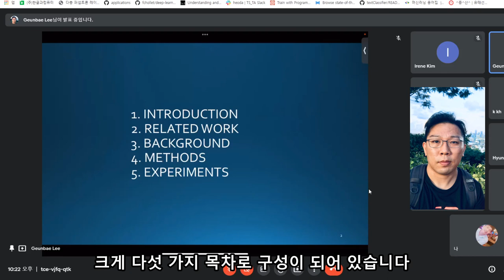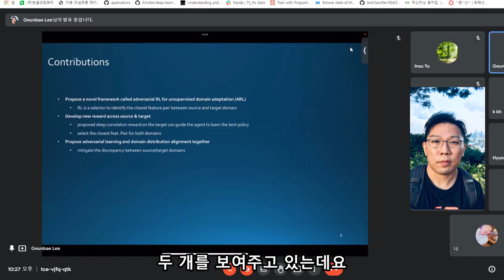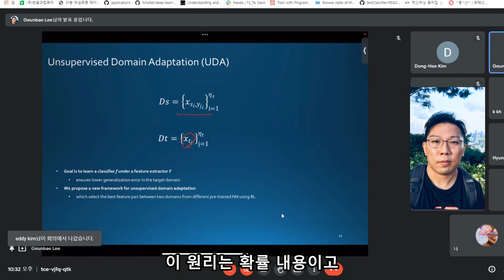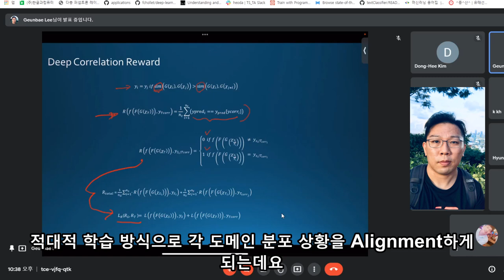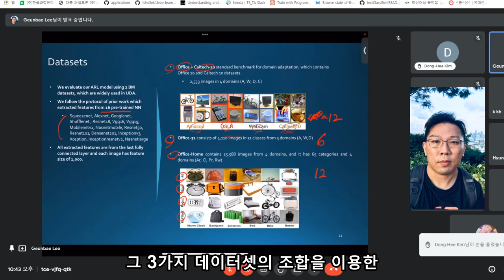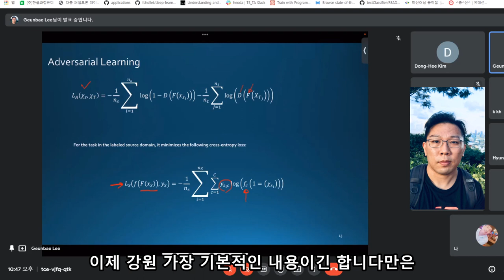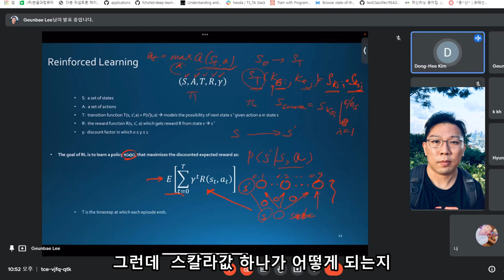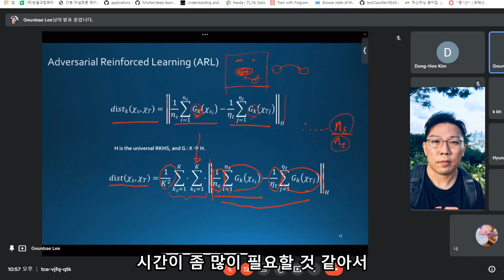[2021 WACB] Adversarial Reinforced Learning for Unsupervised Domain Adaptation paper review!!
안녕하세요 딥러닝 논문읽기 모임입니다 오늘 업로드된 논문 리뷰 영상은 2021 WACB 에서 발표된  Adversarial Reinforced Learning for Unsupervised Domain Adaptation 라는 제목의 논문입니다.

데이터 분류의 자동화를 위해서는 많은양의 학습데이터가 필요합니다. 그렇기에 레이블이 존재하는 데이터로 학습이 끝난 모델을 재활용해서 새로운 도메인에 적용하는 연구인 도메인 어뎁션 분야는 많은 각광을 받고 있습니다.
논문의 특징으로는 크게 세가지를 둘 수 있습니다.

첫 번째로 본 논문에서는 GAN을 이용하여 비지도 방식으로 도메인 어뎁션이 가능한 프레임워크를 제안하였습니다 여기서 이제 강화학습 모델은 소스와 타겟
도메인간 가장 최적의 피처쌍을 선택하는데 사용됩니다

두 번째로 레이블링 되지않은 타겟 도메인에서 가장 적합한 피처를 찾아내기 위해
소스와 타겟간 상관관계를 보상으로 적용하는 정책을 개발하였습니다

마지막으로 제안된 적대적 강화학습 모델을 소스와 타겟 도메인간
최소화하는 피처쌍의 탐색과 각 도메인의 거리 분포상태의
Alignment 학습을 통해  소타대비 이제 성능을 향상 하였습니다

논문에 대한 디테일한 리뷰를 펀디멘탈팀 이근배님이 많은 도움 주셨습니다!